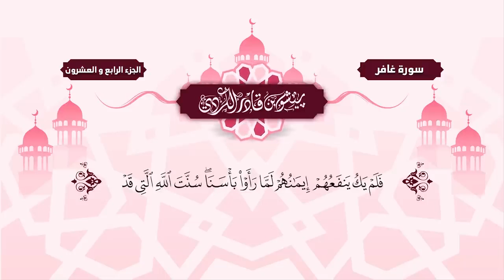سورة غافر مكتوبة بيشةوا قادر الكردي Surah Ghâfir Peshawa Qadr Al Kurdi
سورة غافر مكتوبة بيشةوا قادر الكردي Surah Ghâfir Peshawa Qadr Al Kurdi برواية حفص عن عاصم